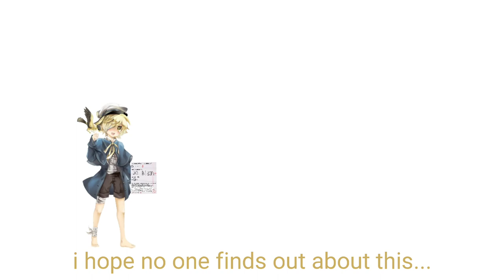[Talkloid] Oliver had a bad grade at school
programs: Vocaloid4, Filmora, Cut Cut
actors:
Fukase English v4
Luka Megurine English v2
Oliver v3
Kaito English v3
Gumi English v3
Kagamine Rin English v4
Kagamine Len English v4